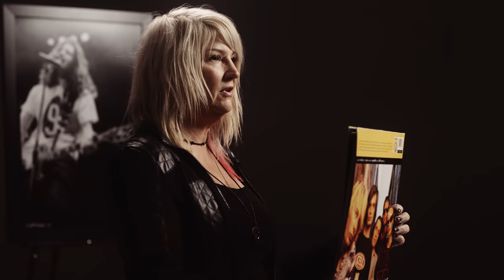Through The Lens: Karen Mason Blair (Featuring Pearl Jam, Nirvana, Alice In Chains & More)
Covering some of the biggest acts in grunge and rock and roll, including Nirvana, Pearl Jam, and Soundgarden, Karen Mason Blair captured the music scene that turned 80s rock on its head.
Living in Seattle in the early 90s had one clear advantage: access to the emerging grunge scene. The new wave of music coming from these incredible bands in this unique city led to a complete overhaul in rock and roll and Karen Mason Blair was there, front row, capturing everything the Emerald City threw at her. Watch Episode 3 of “Through the Lens” to meet one of the most prominent photographers in rock and roll, Karen Mason Blair.

Check out more from Karen Mason Blair in her self-published book, The Flannel Years. A backstage pass to the early 90s Seattle music scene with a foreword by Krist Novoselic, this book features never seen images of pre-fame Nirvana, Mother Love Bone, Soundgarden, Pearl Jam, Alice in Chains, and more.